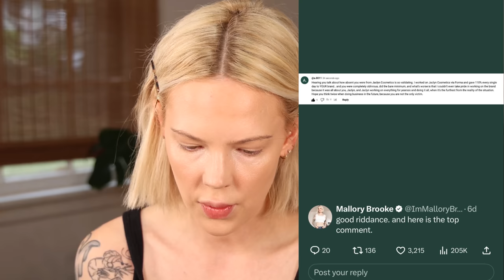stop supporting jaclyn hill.... GRWM & GOSSIP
❤️PRODUCTS USED AND MENTIONED❤️
👉 My nails

👉 Foundation: 1N

☕️ ABOUT ME ☕️
Hey 👋 I’m Mallory Brooke!
I’m a Makeup Artist with super dry and sensitive skin. A lifelong pop-culture, beauty industry, and fitness nerd. And someone living with an autoimmune disease. I've been sharing my entire life- especially my passion for health and beauty inside and out- here on YouTube for over 10 years now! And don’t forget to say hi in the comments!

My opinions are always honest and my own and I always fully disclose paid-partnerships in according to FTC guidelines.